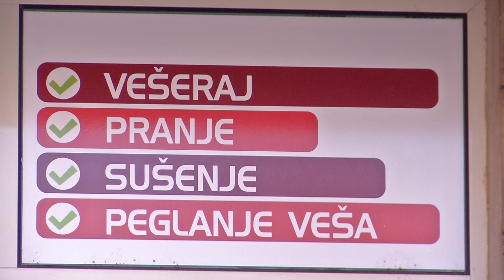Infakt 18102017 Socijalno poslovanje